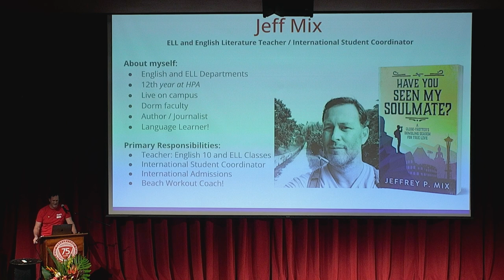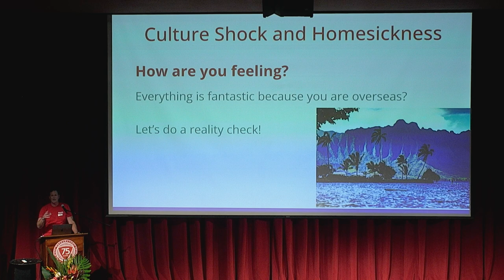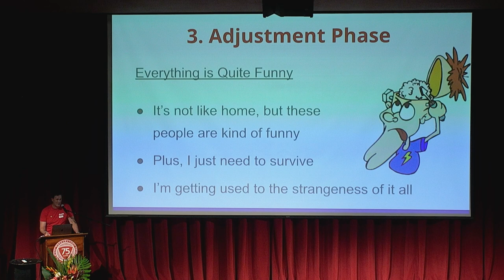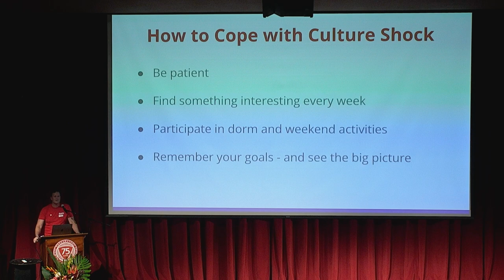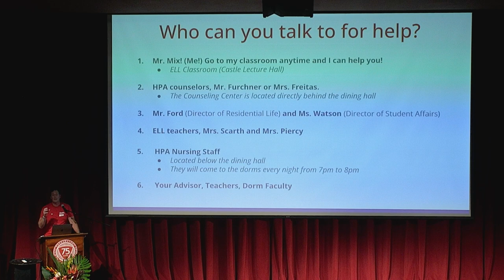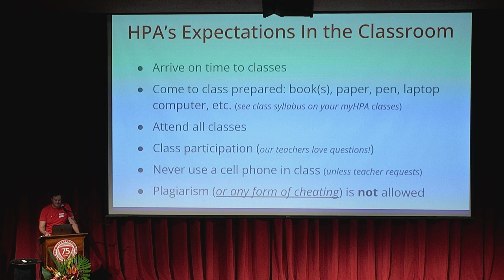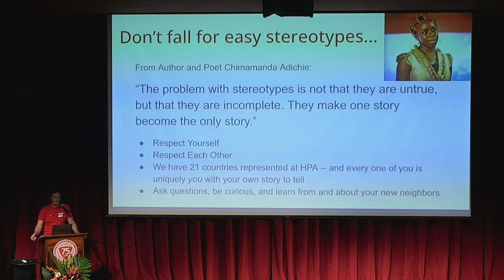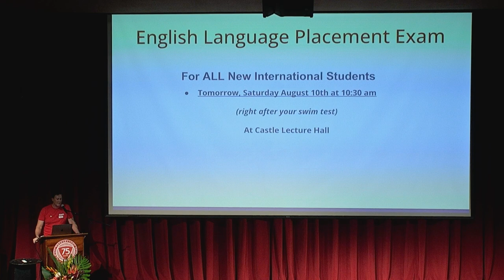Hawaiʻi Preparatory Academy - 2024 Orientation - New International Families